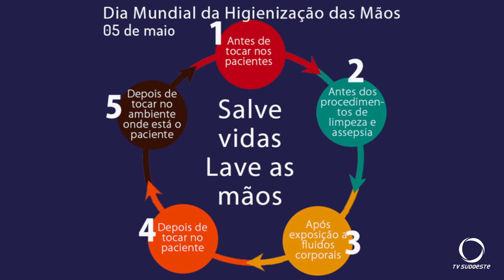Dia mundial de higiene das mãos dos profissionais de saúde Infectologista fala da importância